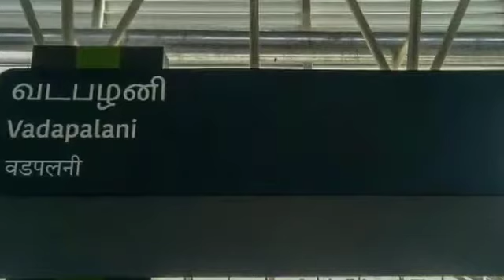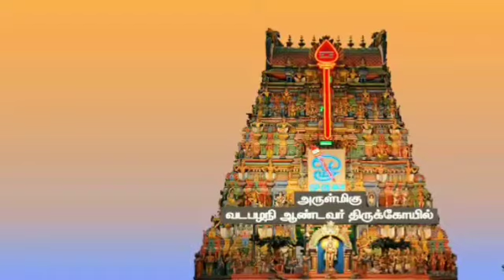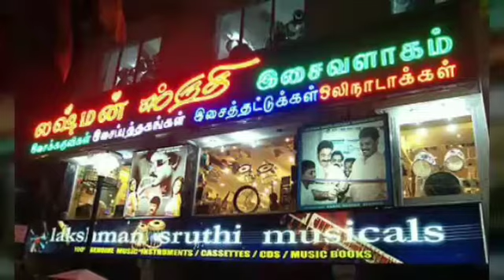Vadapalani Area Favorite வடபழனியில் உங்களுக்கு பிடித்த இடம் Murugan Sivan Temple Forum Mall Metro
வடபழனியில் உங்களுக்கு பிடித்த இடம் எது.
Vadapalani favourite Place comment, Vadapalani Murugan Temple, Murugan Temple Vadapalani, Vadapalani Sivan Kovil, Kamala theatre Vadapalani, Vadapalani Forum mall, Avm Studio Vadapalani, Vengeeswarar Kovil Vadapalani news Vadapalani Metro Railway  Station, Lakshman Sruthi Chennaiyil Thiruvaiyaru,
Vijaya Hospital
vadapalani news today
vadapalani newspaper
vadapalani news tamil
news about vadapalani
chennai vadapalani news
vadapalani news in tamil
vadapalani latest news
Vadapalani news